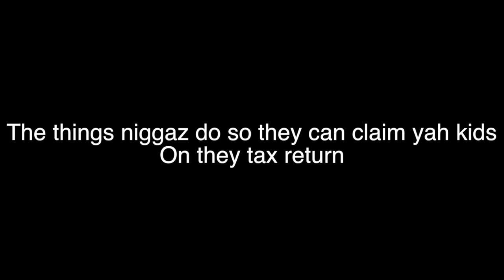Dqthedon tax season comedy skit lmao too funny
this is a comedy skit about niggaz that try to get they old thing back for that tax money lmaoooo too funny make sure you subscribe for more funny video by dqthedon who is also a rapper follow him on youtube @dqthedon